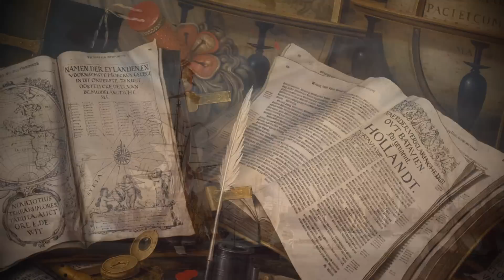The Gentle Storm - Behind the Scenes update 2 - Artwork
Arjen Lucassen talks about the artwork for the forthcoming Gentle Storm CD, The Diary. for more info.
Release dates for THE DIARY
23 March - EU
24 March - US and elsewhere